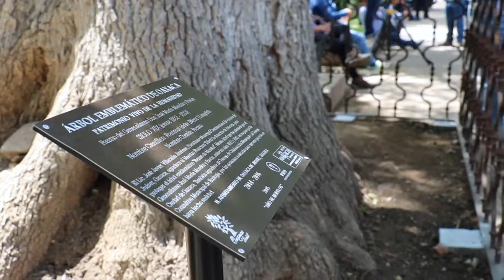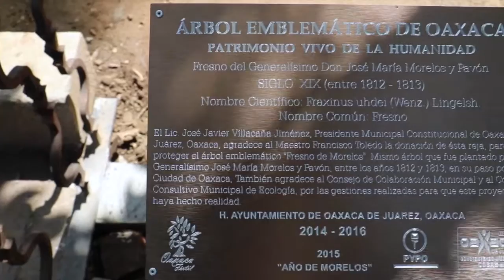Donación Reja Protectora; Concluyen Cinco Años de Gestiones